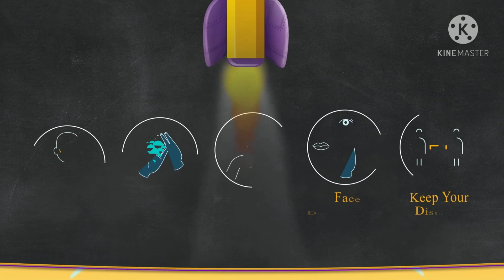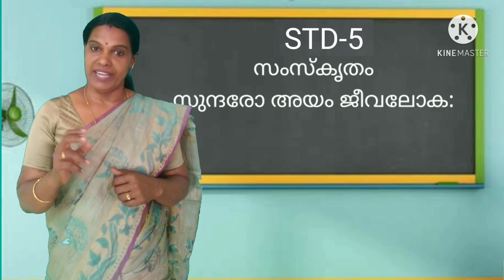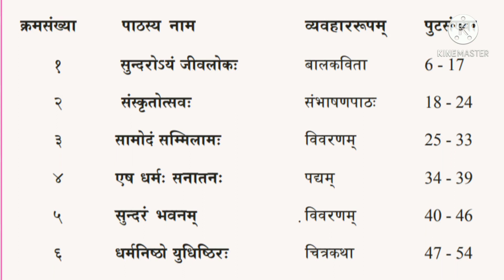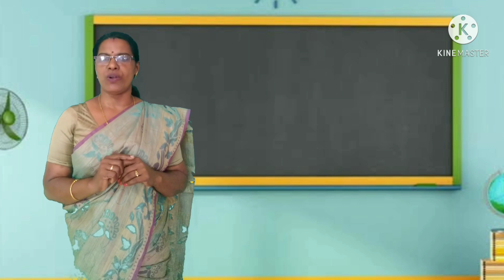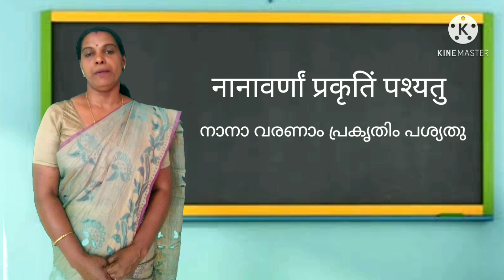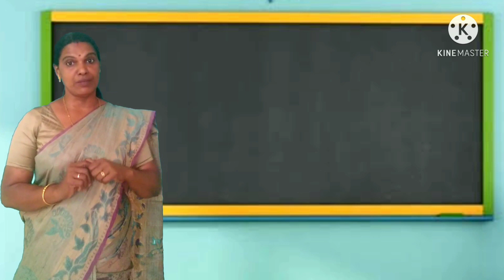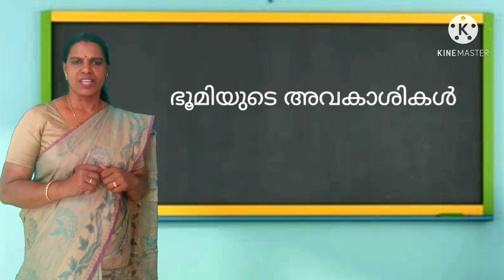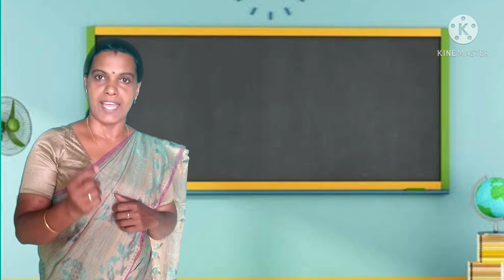STD 5 SANSKRIT UNIT 1 PART 1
VANAJA K DWARAKA AUPS